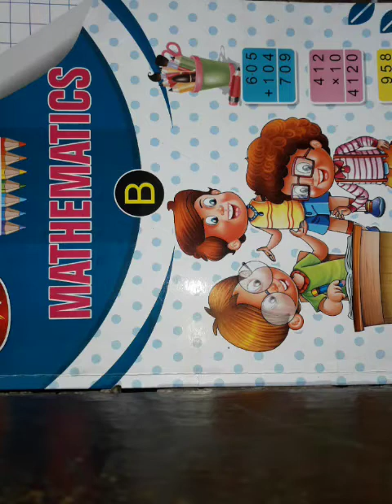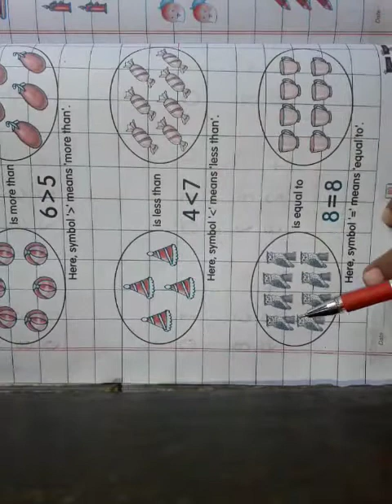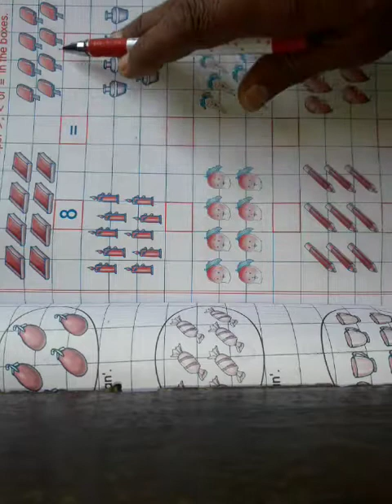CLASS - U.K.G Maths (21 / 01 / 2021)